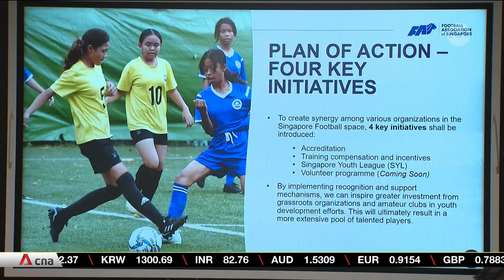New youth football league, academy accreditation system among initiatives by FAS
Talented footballers in Singapore as young as 12 will soon be able to move between academies or clubs -- with a price. This is among new youth development initiatives that the Football Association of Singapore wants to roll out in 2024. Under new plans by the FAS, local youth football academies will be financially compensated when their players leave for greener pastures, or when they turn pro. But these academies must first be certified through FAS' new accreditation system. This database also allows them to monitor player development and identify talents early.